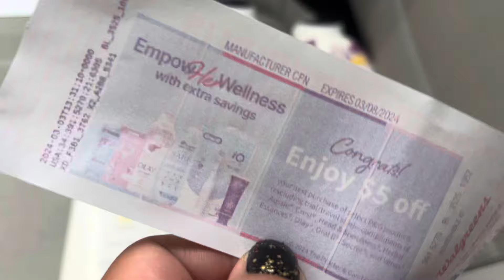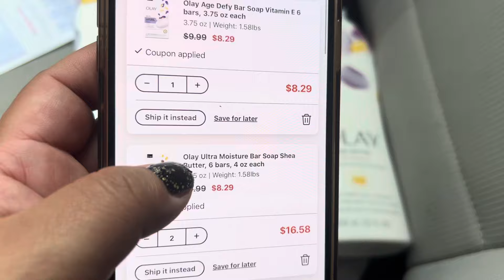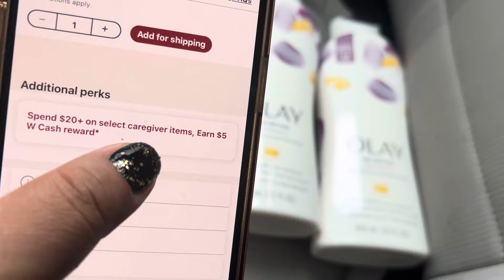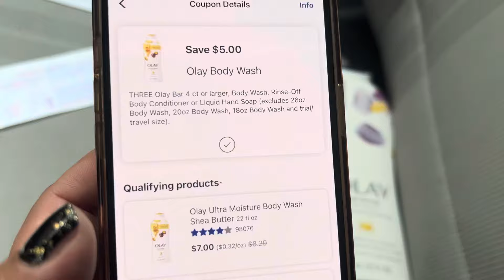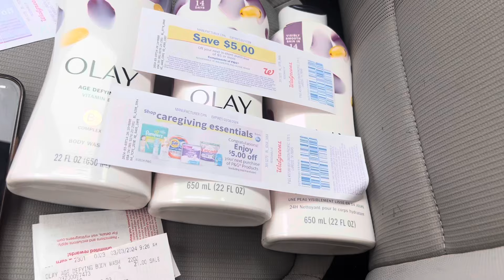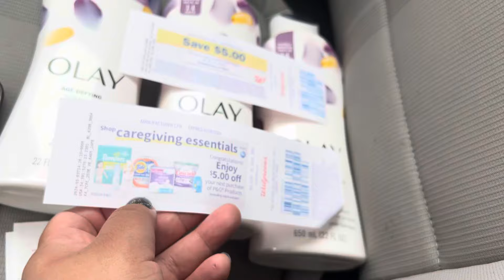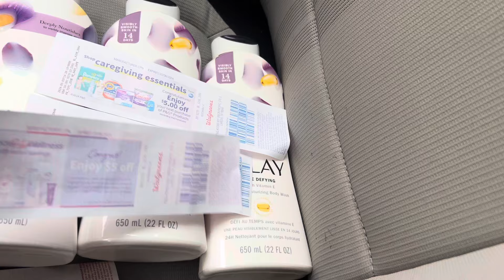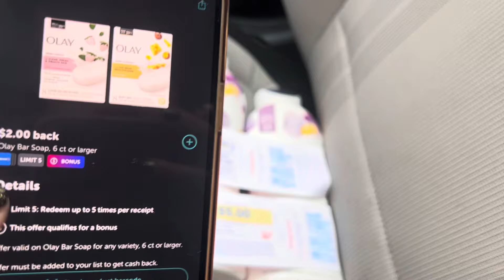Walgreens 🔥🔥será Triple recompensa 🔥🔥